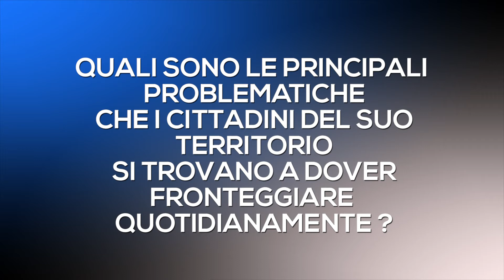VALDISOTTO 2017 AMMINISTRATIVE